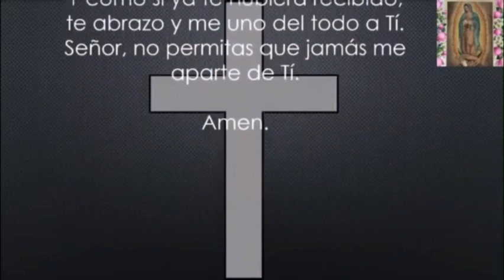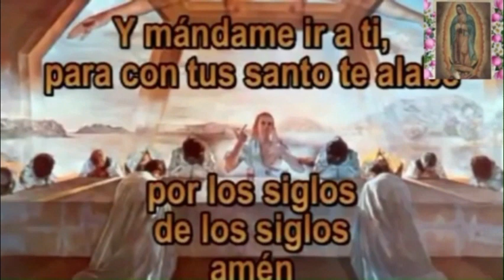Santa Misa de hoy Martes 30 de Mayo 2023